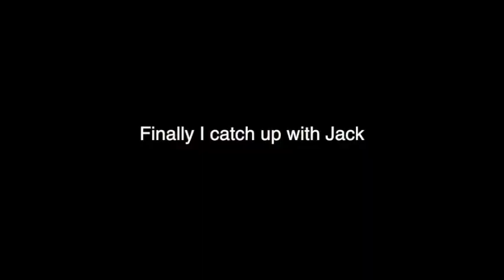Armour & Embarkation 2022 .. TANKS 😁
This short film is about my experience at the Armour & Embarkation 2022. The event is a convoy of WW2 vehicles and crew. It to commemorate the build up of troops leading up to D Day in the village of Broadmayne in Dorset. Thousands of allied troops were in the South of England ready for t he embarkation on 5th June 1944.

This is a rare sight on the road in the UK.
By no means is this a historical accurate film.